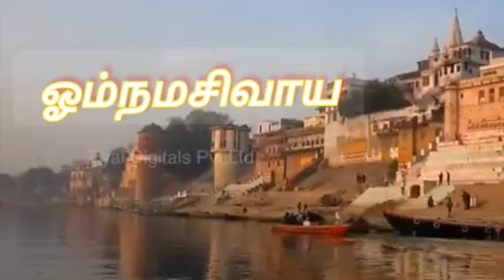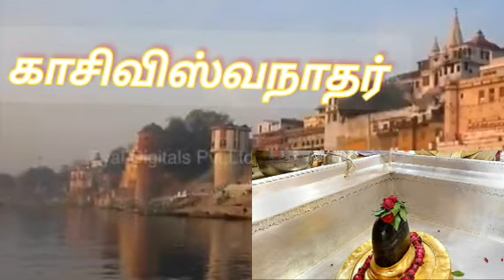உங்களிடம் பகை கொண்டவரை/ பழிவாங்க நினைக்காதீங்க